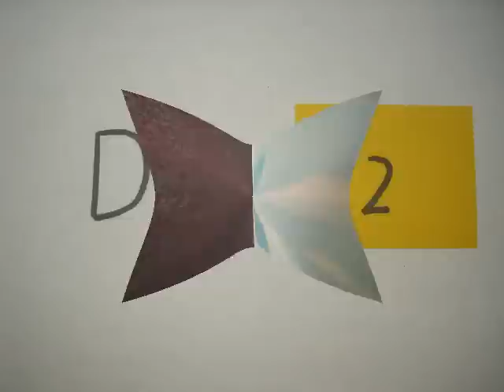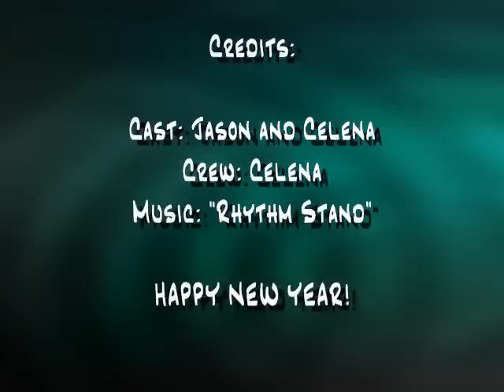New Year's Creation Countdown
This is a quick project we did for new year's. It tells the story of creation-backwards, as if it is a countdown. Which it is. Happy New Year!